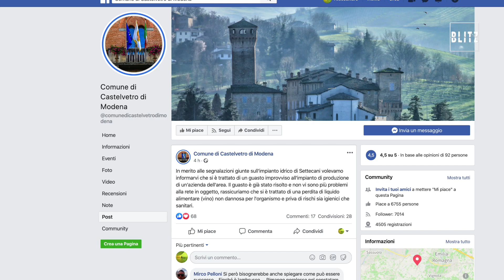"Miracolo" nel Modenese: dai rubinetti sgorga Lambrusco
Dai rubinetti di Castelvetro di Modena, piccolo borgo sulle colline emiliane, anziché acqua per alcune ore è sgorgato vino. E non un vino qualunque, ma del Lambrusco di qualità. Qualche appassionato ha subito gridato al miracolo, ma la spiegazione è arrivata dal Comune. Un guasto agli impianti di una cantina nella zona ha fatto finire il vino nella rete idrica.